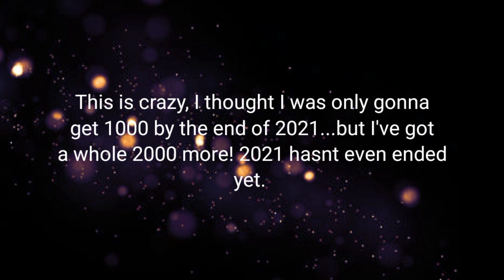3000 SUBSCRIBERS!!!!! (thank you)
very appreciated